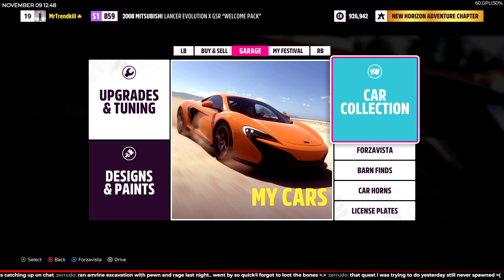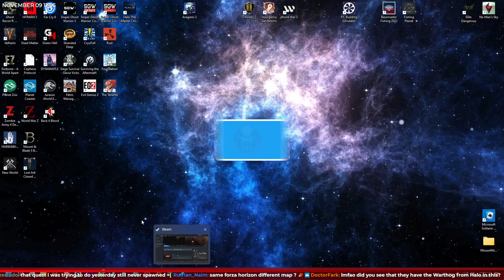They Call Me Dale | Forza Horizon 5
This is Your Horizon Adventure
Lead breathtaking expeditions across the vibrant and ever-evolving open world landscapes of Mexico with limitless, fun driving action in hundreds of the world’s greatest cars.
This is a Diverse Open World
Explore a world of striking contrast and beauty. Discover living deserts, lush jungles, historic cities, hidden ruins, pristine beaches, vast canyons and a towering snow-capped volcano.
This is an Adventurous Open World
Immerse yourself in a deep campaign with hundreds of challenges that reward you for engaging in the activities you love. Meet new characters and choose the outcomes of their Horizon Story missions.
This is an Evolving Open World
Take on awe-inspiring weather events such as towering dust storms and intense tropical storms as Mexico’s unique, dynamic seasons change the world every week. Keep coming back for new events, challenges, collectibles, and rewards, and new areas to explore. No two seasons will ever be the same.
This is a Social Open World
Team up with other players and enter the Horizon Arcade for a continuing series of fun, over-the-top challenges that keep you and your friends in the action and having fun with no menus, loading screens or lobbies. Meet new friends in Horizon Open and Tours and share your creations with new community gift sharing.
This is Your Open World
Create your own expressions of fun with the powerful new EventLab gameplay toolset including custom races, challenges, stunts, and entirely new game modes. Customize your cars in more ways than ever before with new options such as the ability open and close convertible tops, paint brake calipers, and more. Use the new Gift Drops feature to share your custom creations with the community.
Begin Your Horizon Adventure today!